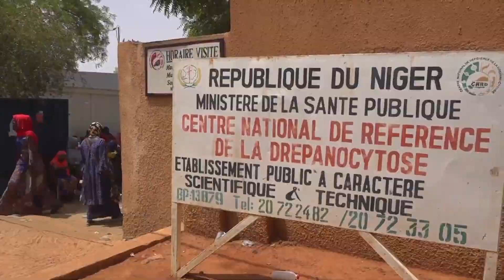A Nijar Masana A Fannin Lafiya Sun Bukaci Masu Shirin Yin Aure Da Su Yi Gwajin Jininsu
A Jamhoriyar Nijar, masana a fannin kiwon lafiya sun bukaci jama’a, musanman wadanda ke Shirin yin aure, da su rika yin gwaji kafin aure, domin sanin irin rukunin jininsu, don rage hayayyafan yara masu sikila.